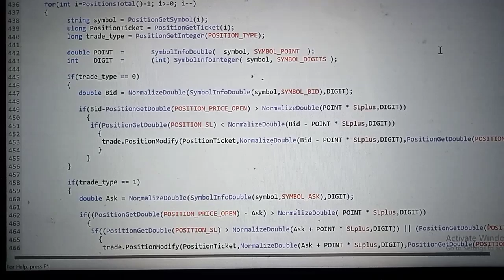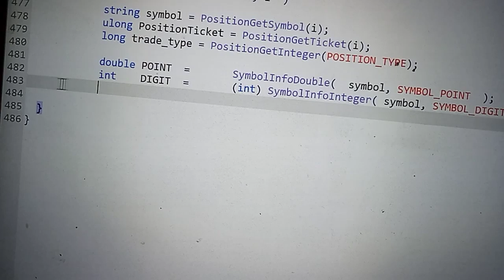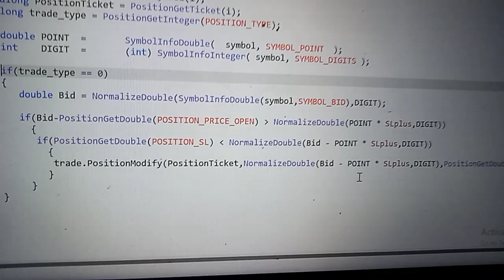Coding Mql5 SL Plus Robot EA MT5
Coding Mql5 SL plus atau Stoploss plus robot EA MT5 dapat dilihat dan dipelajari di video ini.